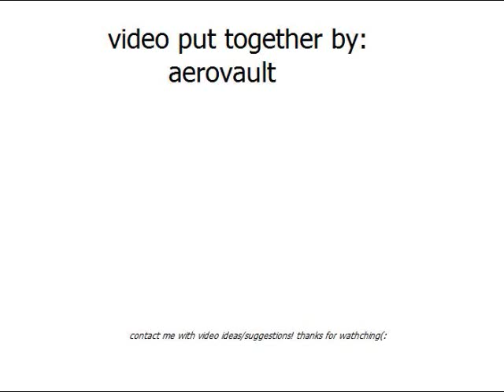Steven Tyler - Breaking These Chains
From the soundtrack of Mob Story: A Hip Hopera. Interesting song!

Message me/leave comments for any video ideas that you have!